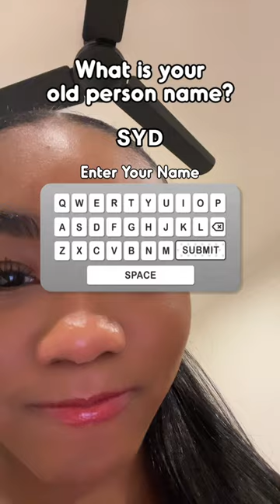What’s your old person name? 👵🏾